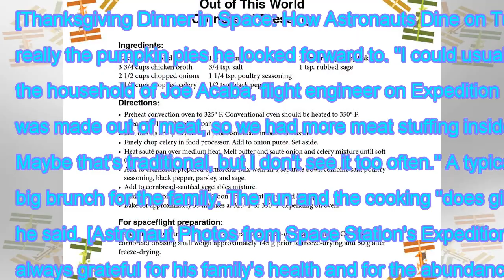News Today | Space station astronauts share thanksgiving memories (video)